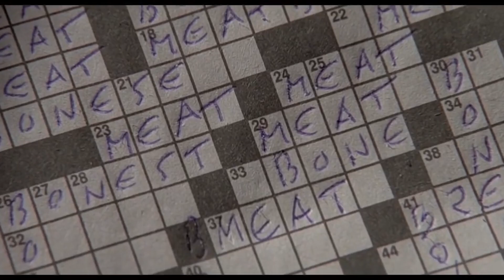In the mind of an “American Psycho"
This is a wee project Jack Davis and I did for his Design course. It is a edit between footage we filmed and footage from the film going into the mind of an American Psycho.